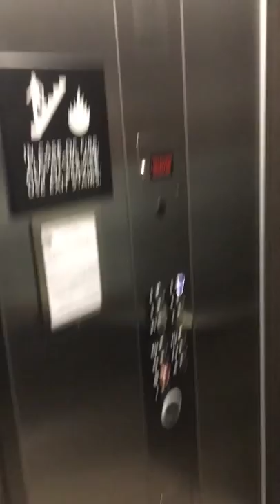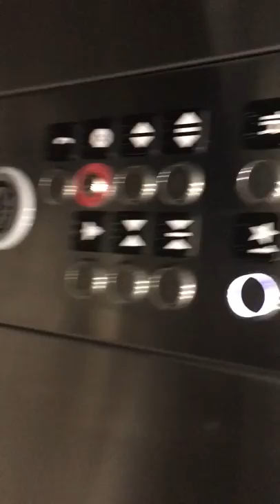Kone Elevator at the Hampton Inn in Chicago, Illinois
This elevator was filmed by me  and it was in a hotel